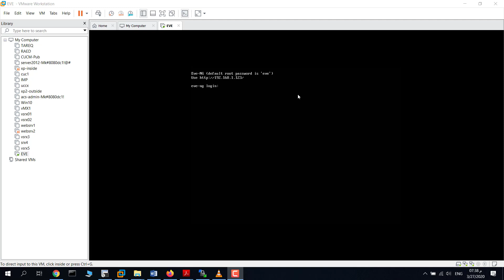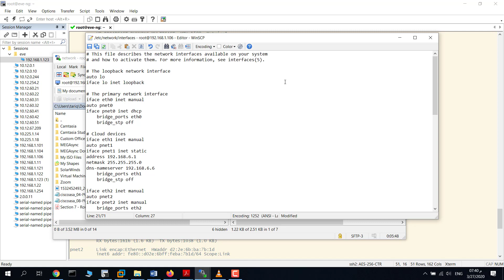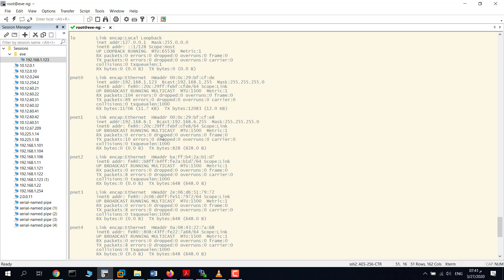EVE-NG configure and change static ip addresses on different interfaces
EVE-NG assign and change static ip addresses on different interfaces
eve-ng interface configuration
eve-ng pnet interface
how to change/configure ip address on eve-ng
eve-ng no ip address on interface pnet0
eve-ng no ip address on interface eth0
eve ng change static ip addresses
eve ng interface configuration